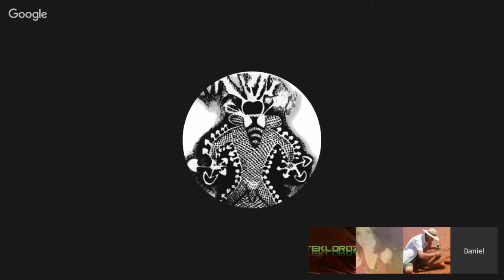Infinite Imaginarium: F the law of attraction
Lee Travis talks about F the law of attraction, you are not your thoughts. Once we know how the brain works, then we can decide what are good programs and what are bad programs, We are meant to be explores and creators of reality.